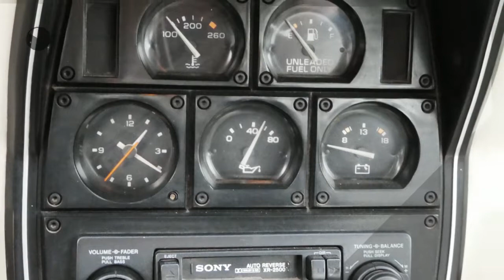Chevrolet Corvette 1 YZ 87